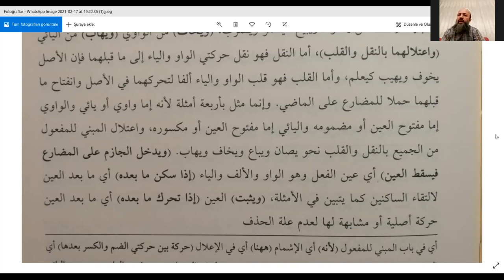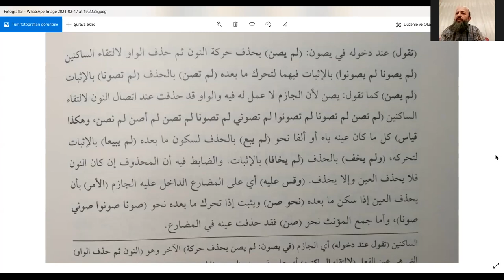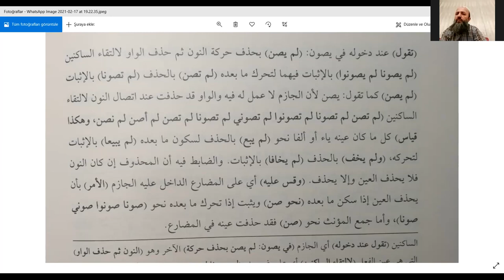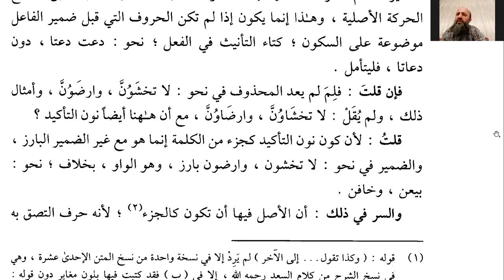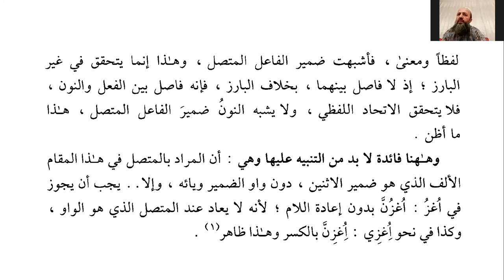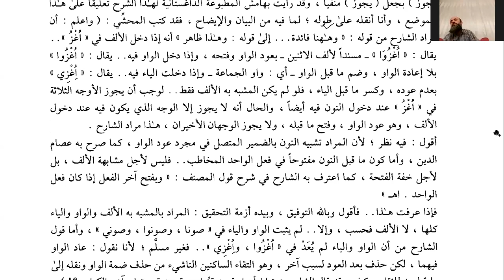Saduni: Ders 41, Ecvef Bahsi 3